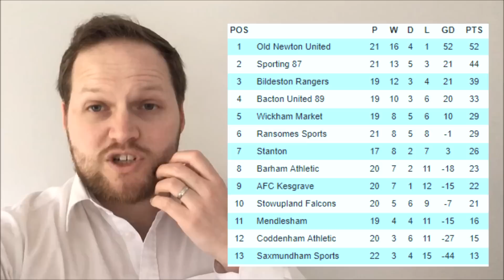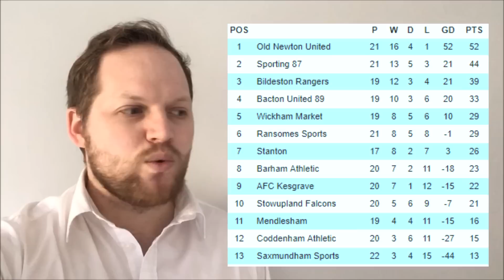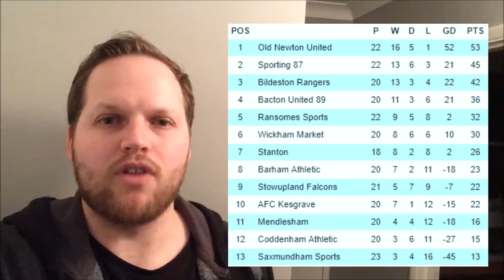OLD NEWTON vs WICKHAM MARKET | Match Day Experience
Old Newton hosted Wickham Market in the SIL first division knowing they only needed a draw to get promotion